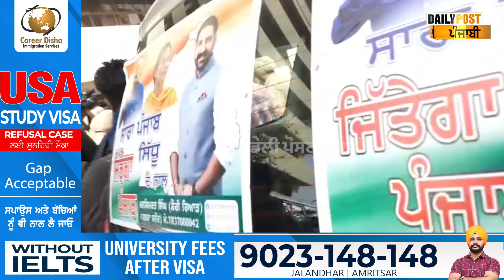ਜੇਲ੍ਹ ਜਾਣ ਤੋਂ ਪਹਿਲਾਂ ਮਾਯੂਸ ਦਿਖੇ ਨਵਜੋਤ ਸਿੱਧੂ, ਦੇਖੋ LIVE ਤਸਵੀਰਾਂ